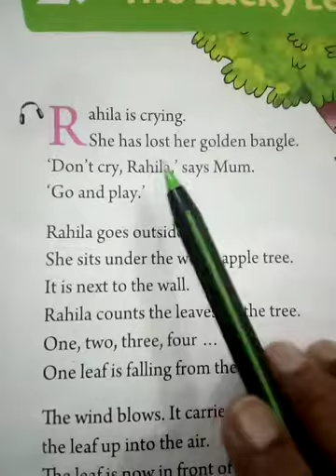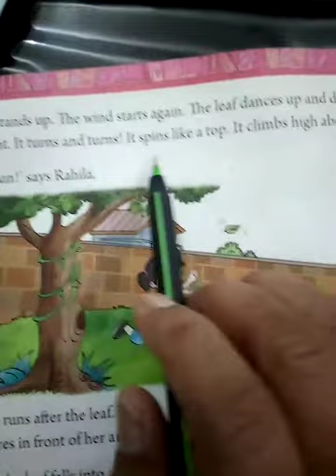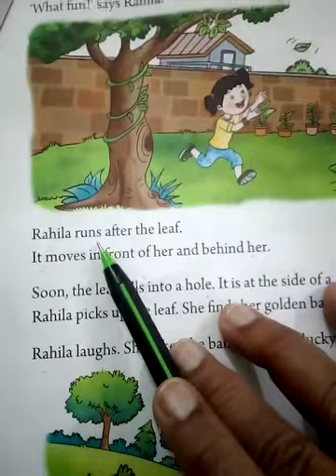Class 1 ll English Literature ll Lesson 2 ll The Lucky Leaf ll Word Meaning